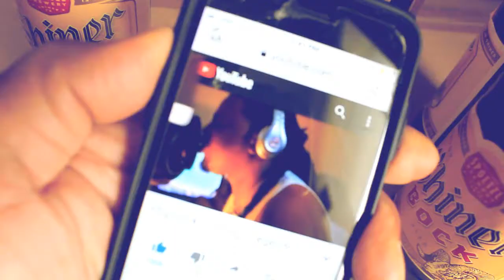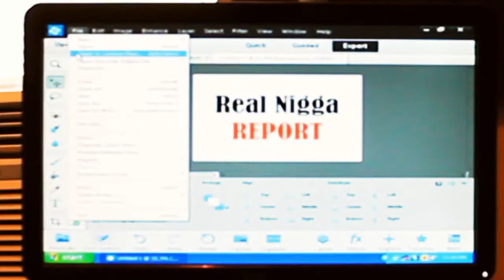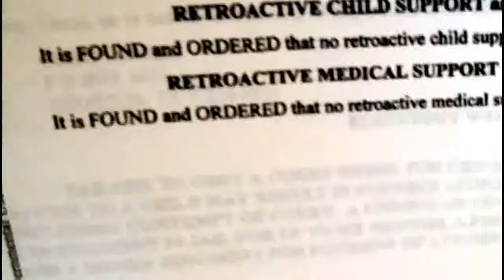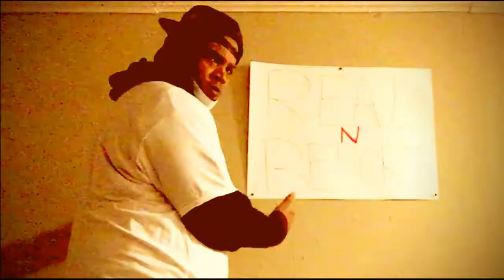DO IT FOR YOU *4sho MR.JOE* a message for the struggle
"I am the Alpha and Omega, "says the Lord God, "who is, and who was, and who is to come, the Almighty." (Revelation 1:8)